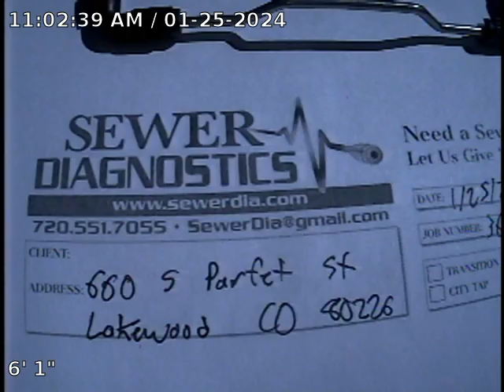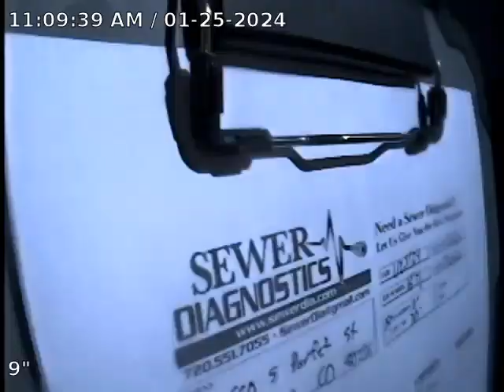S Parfet St Sewer